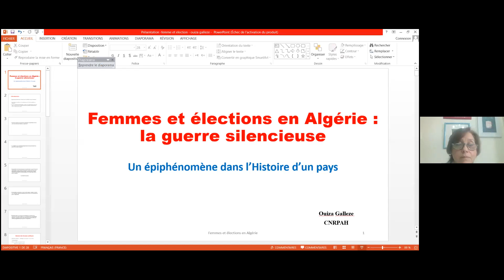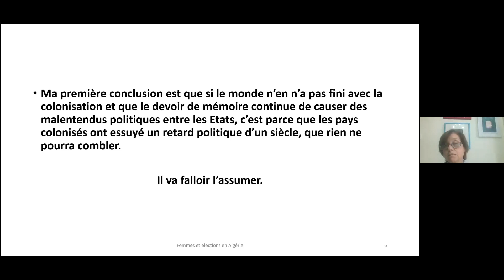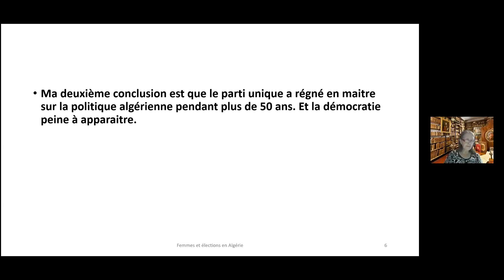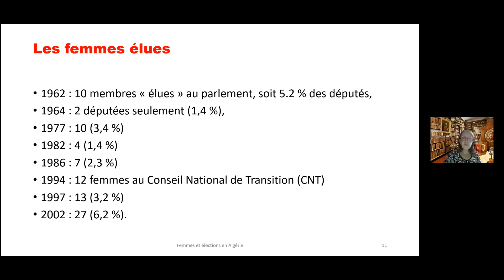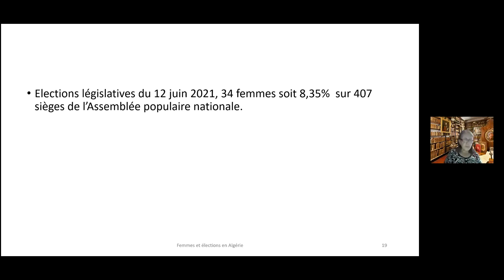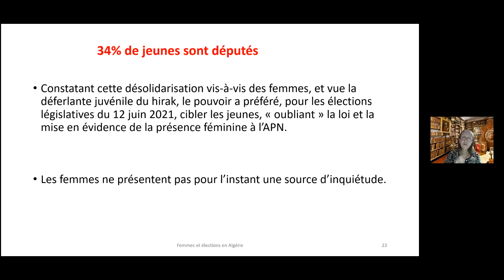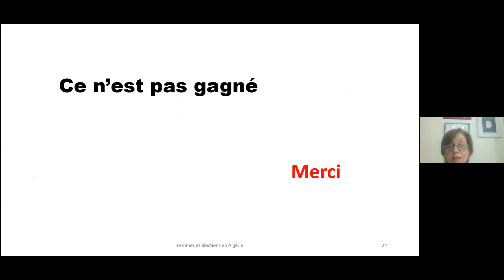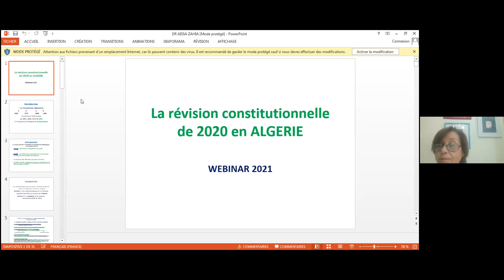Webinar Series: Religion, Law and Economy in the Mediterranean Space - The case of Algeria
Webinar Series: Religion, Law and Economy
in the Mediterranean Space
Autumn Edition

3- The case of Algeria
Date: 15 October (17:30 – 19:00) (CET Rome)
Speakers:
Ouiza Gallèze (CNRPAH, Alger) “La situation de la femme et des jeunes en politique”
Zahia Aissa (Université de Boumerdes): “La révision constitutionelle de 2020 en Algérie”
Chair: Souad Ghaouti Malki (Université d’Alger)
Webinar language: FRANÇAIS (with English translation)